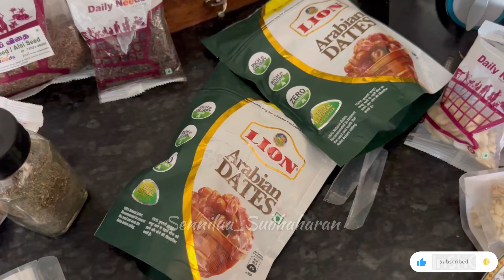Hairgrowth Laddus😋| Rich in Biotin | Hair & Skin Secret 🤫 | Easy Recipe 👩🏻‍🍳| Sennilaa Sudhaharan 💞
Hello Sondhangaley 😍!!!

Love You Sondhangaley❤️

Thanks,
Sennilaa Sudhaharan 💞